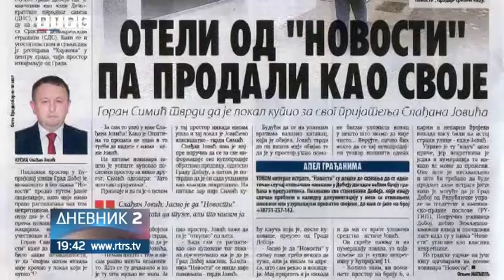Doboj- Tužba zbog prodaje tri poslovna prostora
Pravobranilaštvo Republike Srpske podnijelo je tužbe kojima traže poništenje tri kupoprodajna ugovora Grada Doboja. Gradonačelnik Obren Petrović, kako su utvrdili, nije poštovao proceduru pri prodaji prostorija u Ćuprijskoj i Ulici Kneza Lazara.